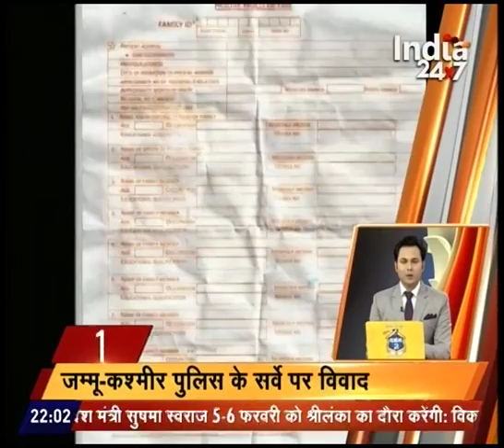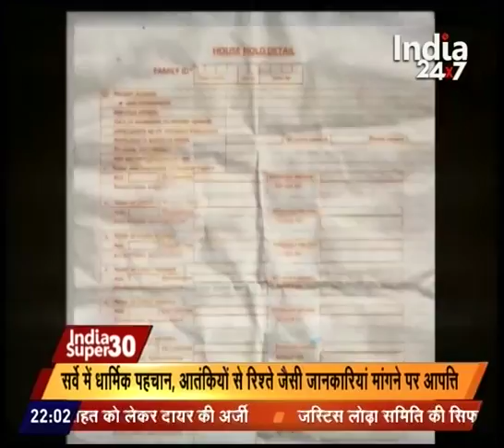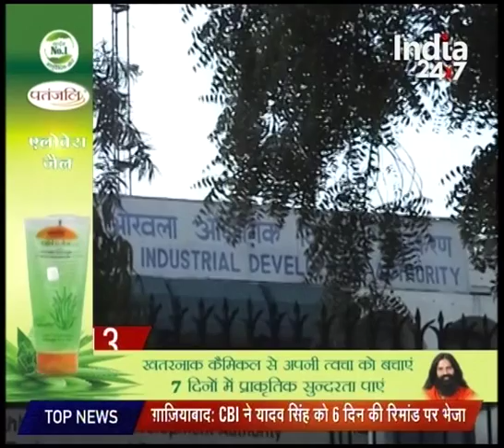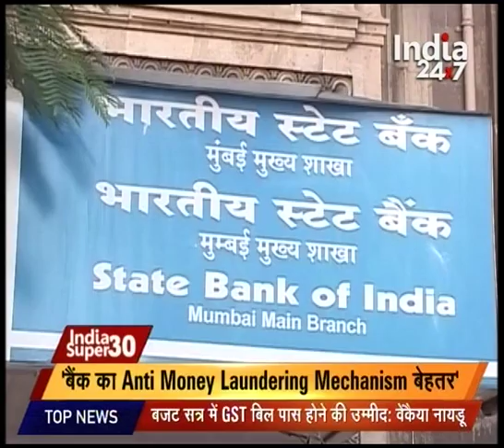Watch : India Super 30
Watch India Super 30 to catch latest news and updates.